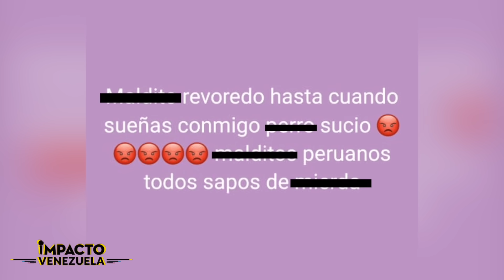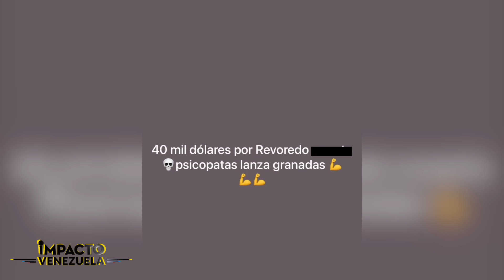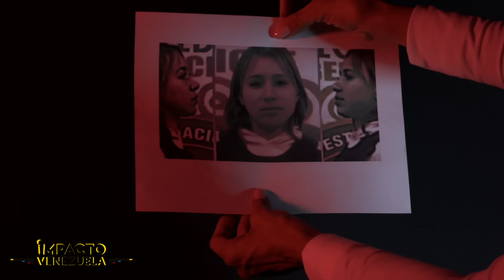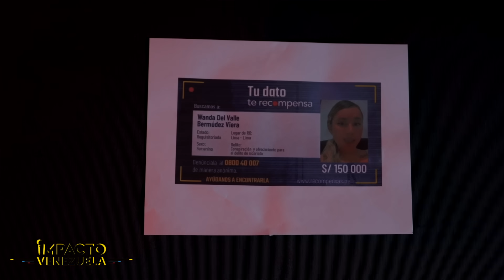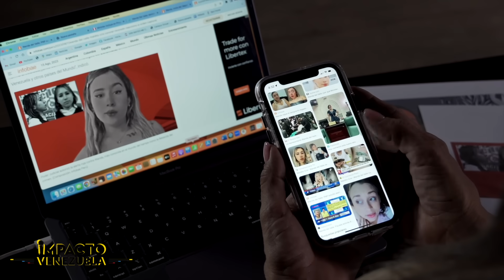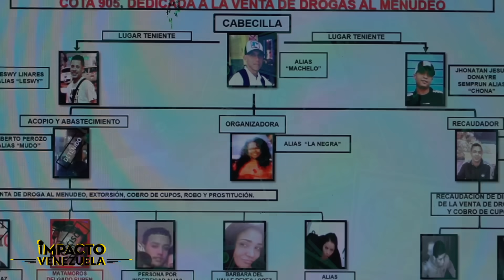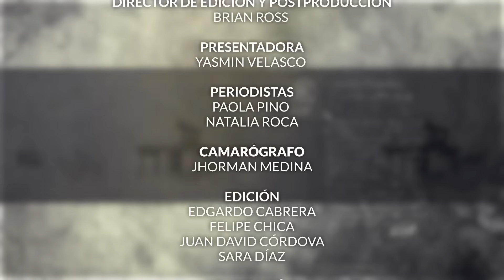“BEBECITA DEL CRIMEN”: LA MUJER DEL TREN DE ARAGUA QUE NADIE PUEDE ATRAPAR |⚫️Venezuela Sin Filtro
Wanda del Valle Bermúdez , alias ¨La Bebecita del Crimen, es una mujer venezolana de 26 años que se ha convertido en la fugitiva más buscada de América Latina. Terror del Peru, es acusada de liderar una organización vinculada al Tren de Aragua, banda delictiva con presencia en varios países. También es conocida por ser una influencer en TikTok, donde mostraba su lujosa y ostentosa vida.